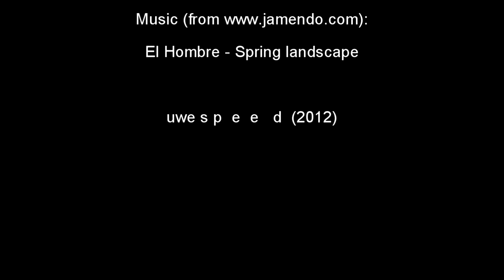X-Plane 10: Flight from NZMH to NZCH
A flight from the fictional airfield My Hut (NZNH) to Christchurch (NZCH) over the beautiful New Zealand Pro landscape from alpilotx.